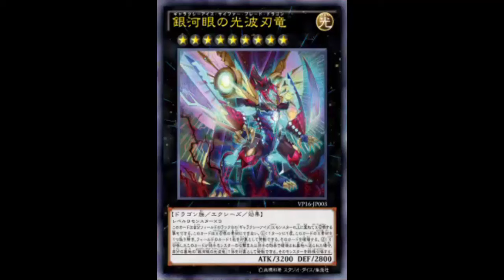Galaxy-Eyes Cipher Blade Dragon: Another Galaxy-Eyes Chaos XYZ Summon with a bridge of Full Armor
Light / Rank 9 / Dragon / XYZ / Effect / 3200 ATK 2800 DEF

3 Level 9 monsters

You can also Xyz Summon this card by using a Rank 8 "Galaxy-Eyes" Xyz Monster you control as the Xyz Material. (Xyz Materials attached to that monster also become Xyz Materials on this card.) Cannot be used as an Xyz Material for an Xyz Summon. Once per turn: You can detach 1 Xyz Material from this card, then target 1 card on the field; destroy it. If this Xyz Summoned card is destroyed by your opponent's attack or card effect and sent to your Graveyard: You can target 1 "Galaxy-Eyes Cipher Dragon" in your Graveyard; Special Summon it.